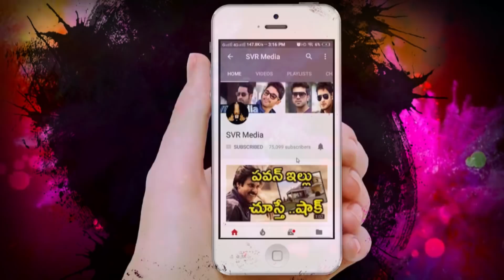డీ10కి సుడిగాలి సుధీర్ గుడ్ బై ఎందుకో తెలుసా | Sudheer Quits the Dhee Show